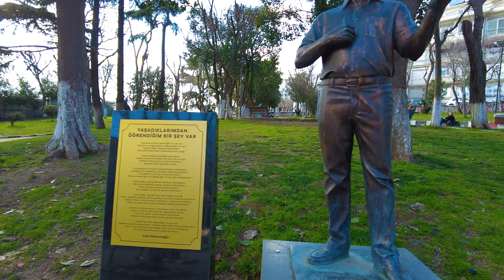Istanbul Besiktas Akaretler District Walking Tour (Square, Bar Street) - 4K 60FPS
Akaretler Row Houses between Beşiktaş and Maçka were established in the area where Şair Nedim and Süleyman Seba Streets meet in the form of a fork mouth and on a sloping land. Akaretler is the most important example of the mass housing type called row houses in Istanbul. The architect of the houses, the construction of which was started in January 1875 with the will of the will, is Sarkis Balyan. These houses were designed as rental houses, and with the income to be obtained from them, it was planned to build the Aziziye Mosque in Maçka (the construction was left unfinished because the Sultan Abdülaziz was dethroned, only the foundations of the building could be built).

We share unique nature images with you. Different countries, different cultures. Go on this adventure with us!